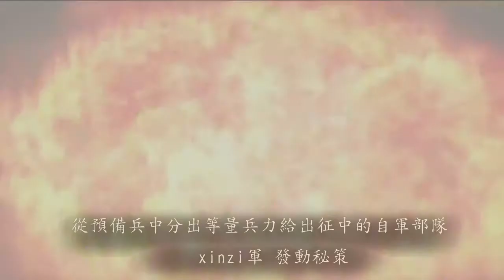dongsun 红关之酒池肉林 三國志12対戦版PS4PSV 190327